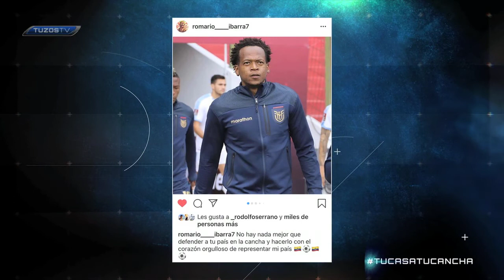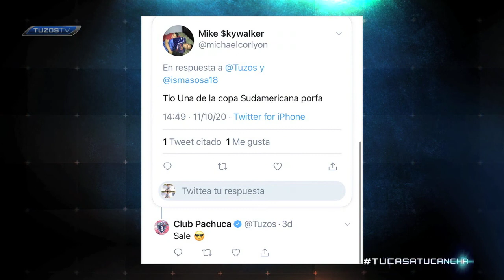Lo Mejor de Redes